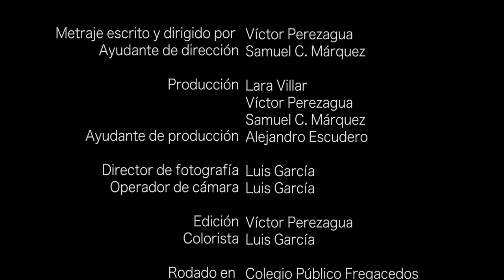NO TE RINDAS. Videoclip sobre el acoso escolar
Videoclip sobre el acoso escolar sobre un poema de Mario Benedetti. Musicalizado por Lara Villar, directora del Coro Infantil de Loranc del Colegio Público Fregacedos de Fuenlabrada.

El video refleja tres historias cruzadas de niños de diferentes edades en edad escolar, con sus respectivos sentimientos: el miedo, la rabia y la resignación. Los niños que sufren acoso escolar pueden sentir estos sentimientos que les hace permitir o no el abuso por parte de sus compañeros. NO TE RINDAS, POR FAVOR NO CEDAS es el hilo argumental del video que trata de ayudar a aquello niños que se ven paralizados por el miedo o la resignación.

aun estás a tiempo de alcanzar
y comenzar de nuevo.
Aceptar tus sombras
enterrar tus miedos,
liberar el lastre ,
retomar el vuelo.

Sopranos:
Laberinto, no te rindas.
Vuela alto de tus presas
Altos:
No te rindas,
Aceptar tus sombras
enterrar tus miedos,
liberar el lastre ,
retomar el vuelo.

No te rindas que la vida es eso,
continuar el viaje conseguir tus sueños.
Destrabar el tiempo, correr los escombros
y destapar el cielo.

Sopranos: Uh uh uh uh
Recitado de altos: NO TE RINDAS POR FAVOR NO CEDAS.

ESTRIBILLO:
Aunque el frío queme
aunque el miedo muerda.
Aunque el sol se esconda
y se calle el viento.
Aun fuego en tu alma
aun hay vida en tus sueños
y la vida es tuya.

Proyecto financiado por el Ayuntamiento de Fuenlabrada y la  Asociación Coro Infantil de Loranc.

Músicos: Ramón Gil (Piano), Alberto Tejera (Violín), Dani Blesa (Percusión) y Elisa Ortiz (Violonchello).

Música grabada por Enrique Martín (Facsímil Producciones)

Metraje escrito y dirigido por Víctor Perezagua.
Ayudante de dirección: Samuel C. Márquez.

Producción: Lara Villar, Víctor Perezagua, Samuel C. Márquez.
Ayudante de producción: Alejandro Escudero.

Director de fotogragía: Luis García
Operador de cámara: Luis García.

Edición: Victor Perezagua.
Colorista: Luis García.

Una producción de VÍCTOR PEREZAGUA PRODUCCIONES en colaboración con Imagina, Furiosa Films y Ayto. de Fuenlabrada.